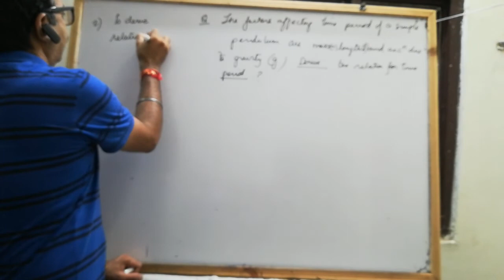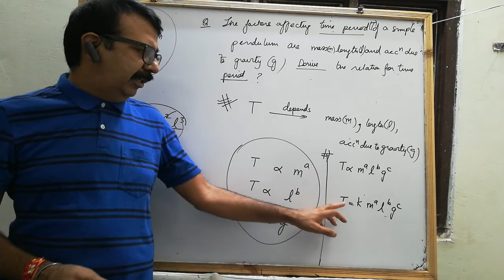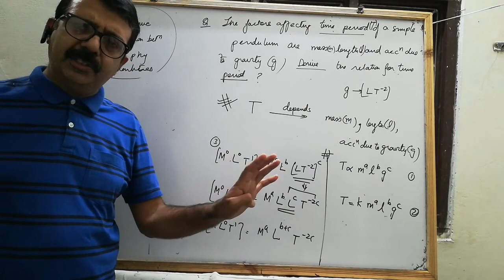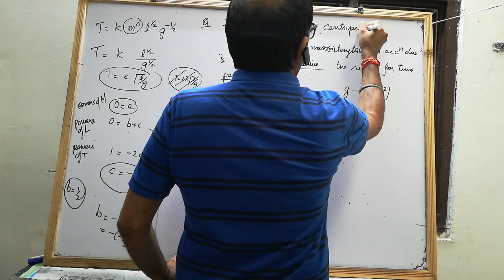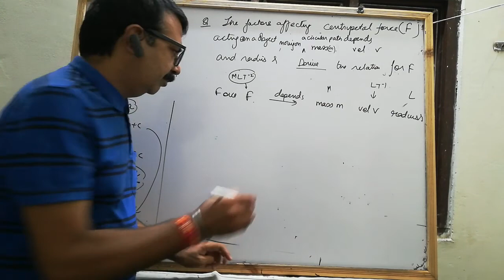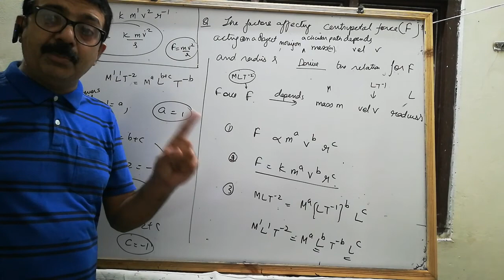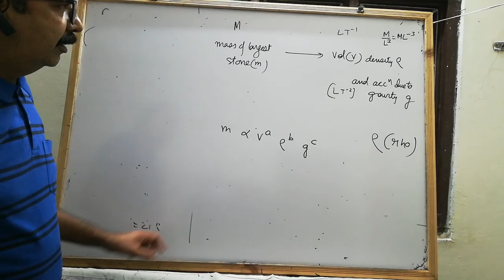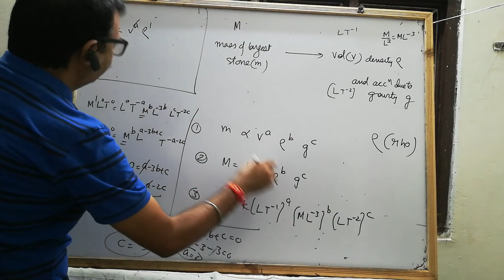Physics 11 | lecture 6 | dimensional analysis